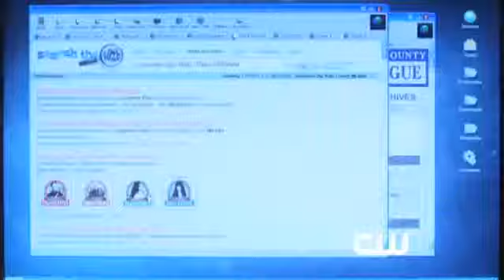Supernatural 7x18 Sneak Peek | "Party on, Garth"